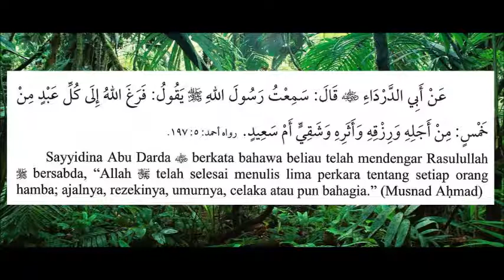HADIS - Lima Perkara Selesai Ditulis